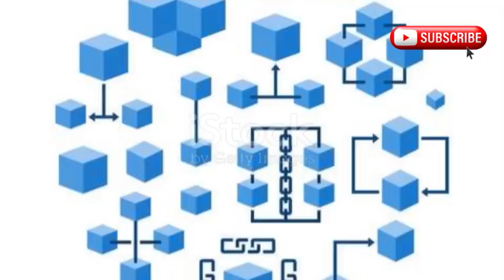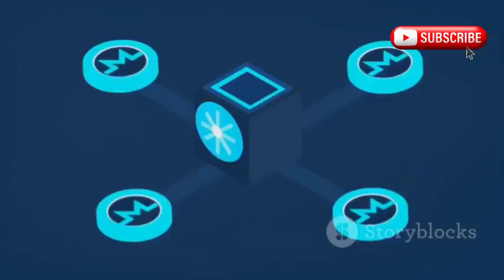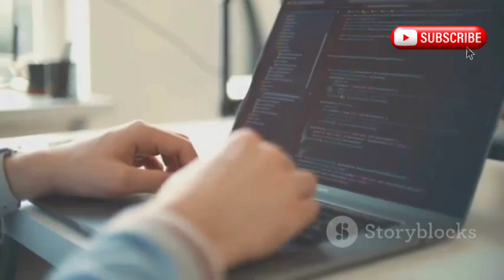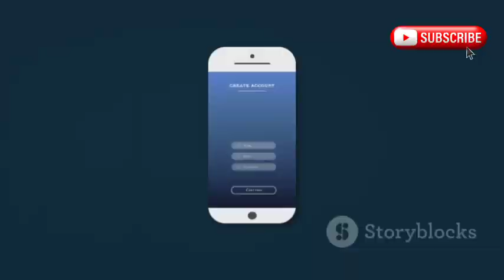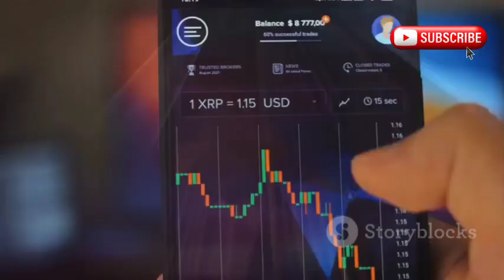Shardeum Airdrop Alert! Complete Tasks, Earn SHM || Free Crypto Giveaway! Level Up on Shardeum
Shardeum: The Scalable Blockchain with Potential Free SHM Tokens!

Shardeum promises high throughput and low fees for developers using familiar tools like Solidity and Vyper. But is there more?

This video dives deep into Shardeum, exploring:

Sharding technology for scalability: Can Shardeum handle more transactions without sacrificing decentralization?
Building on Shardeum: How easy is it for developers to create dApps on the Shardeum platform?
The SHM Token Airdrop: How to participate in the incentivized campaign and potentially earn free SHM tokens
Is Shardeum the next big thing in crypto? Watch now to find out!